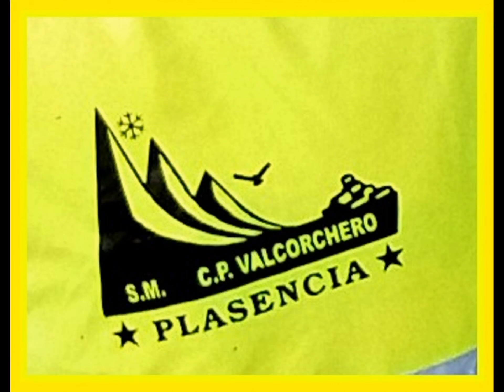14 Dosmiles 2017